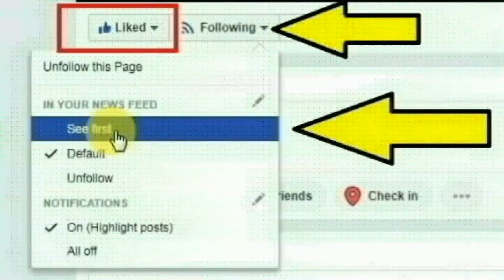ராஜஸ்தான் பாரன் மாவட்டத்தில் சஜாவர் கிராமத்தில் சிங்க் செய்ததை பாருங்க | Thoothupura